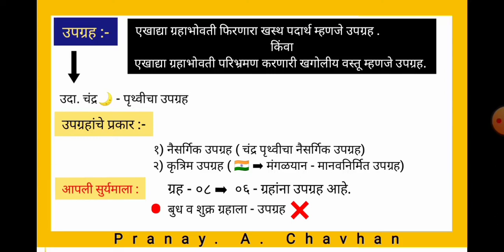ग्रह व त्यांच्या उपग्रहांची संख्या | आपल्या सुर्यमालेतील सर्वात मोठा उपग्रह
संदर्भ :-